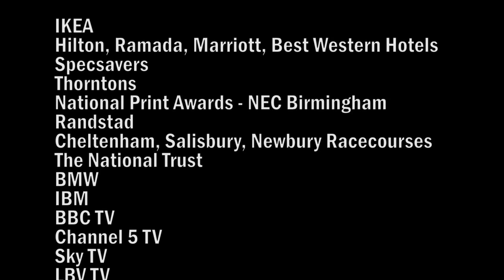ABBAMAGIC ABBA TRIBUTE BAND